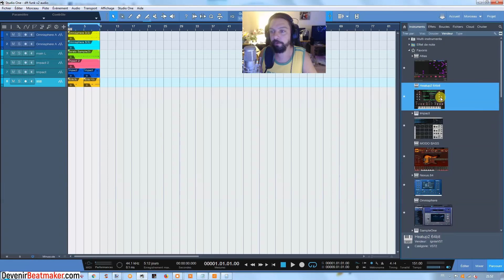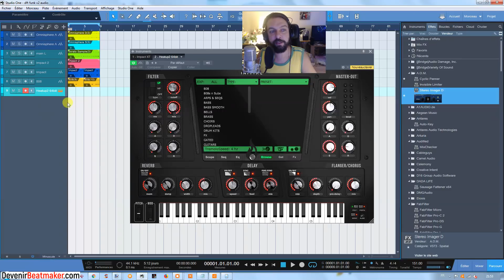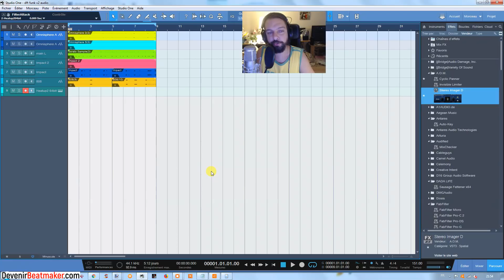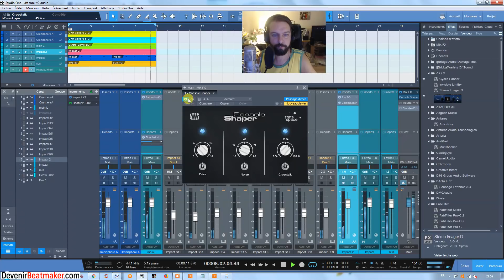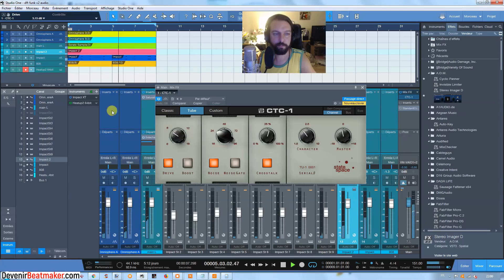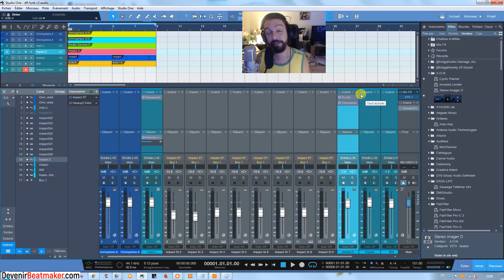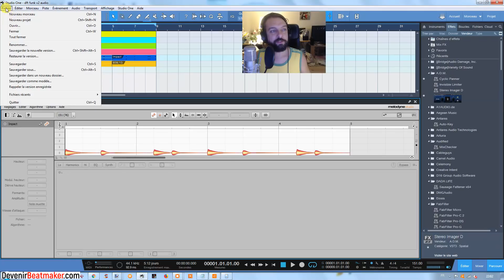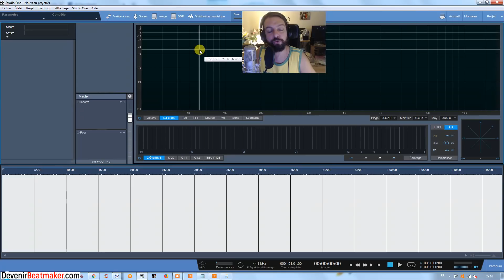STUDIO ONE : POURQUOI JE L'UTILISE ?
⬇⬇⬇ Clique sur "PLUS" y a pleins d'infos utiles ⬇⬇⬇

Dans cette vidéo, j'explique pourquoi, étant un fervent utilisateur de cubase, je suis passé à StudioOne, le séquenceur de Presonus.

2. Like ma page Facebook
3. Rejoins moi sur Insta
4. Suis moi sur Twitter

3 minutes pour faire de la trap avec SEEZY
4 conseils pour percer en tant que beatmaker (ICO, Le Motif, BBL..)
4 MATOS INDISPENSABLES pour débuter en BEATMAKING
2 ERREURS FATALES que font les ARTISTES quand ils DISTRIBUENT leur MUSIQUE sur INTERNET ?